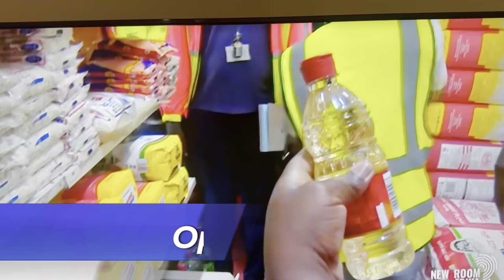Tragic Loss in Soweto: The Deadly Impact of Illegal Spaza Shops & Systemic Failures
In this video, I discuss the heartbreaking tragedy in Soweto's Naledi community where six innocent children lost their lives after consuming contaminated snacks bought from an illegally operated spaza shop. I delve into the systemic failures that led to this disaster, including the unchecked flow of black market goods into South Africa, the government's failure to secure borders, and the lack of enforcement at the local level to close down non-compliant businesses. This tragedy exposes deep-rooted issues in governance, law enforcement, and the protection of vulnerable communities. Join the conversation and let's demand accountability for the safety of our people.